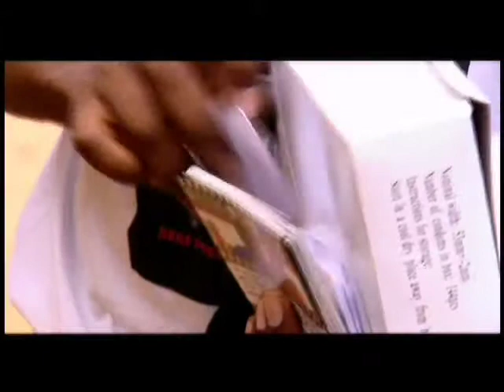AIDS Awareness Program in Angola - "Made In Angola Film"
The Eduardo dos Santos Foundation (FESA) officially presented a documentary film entitled "Made in Angola" on July 8th 2009.

"Made In Angola" showcases the remarkable recovery this virtually unknown African nation has made over the past several years.

Viewers will be mesmerized by Angola's breathtaking natural beauty as they encounter untouched beaches, virgin tropical rain-forests, vast deserts, endless savannah and magnificent waterfalls. Beyond the stunning natural beauty, viewers will also be intrigued by Angola's spectacular economic growth,  its commitment to reconstruction and development and its rich cultural heritage.

The documentary, co-produced by Mundis Production and New Atlantis, was filmed in the provinces of Luanda, Kwanza Sul, Huila, Cabinda, Bengo, Huambo, Namibe, Zaire, Malanje and Lunda Norte.